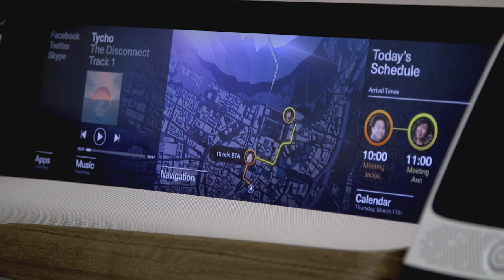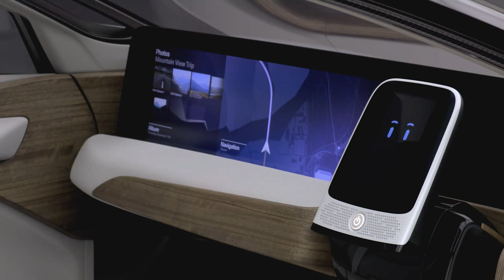Nissan IDS concept - Drive Scenario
Even though it is a hatchback, the Nissan IDS Concept's long wheelbase enables comfortable seating space for four adults. But the cabin becomes even more spacious when the driver selects Piloted Drive. In this mode, the steering wheel recedes into the center of the instrument panel and a large flat screen comes out. Various driving-related operations are handled by AI, voice and gestures from the driver. The interior, which is comprised of natural materials such as mesh leather, is illuminated by soft light. All four seats rotate slightly inward, facilitating easier conversation. It's like relaxing in a living room.